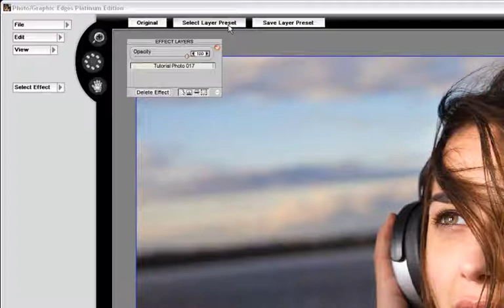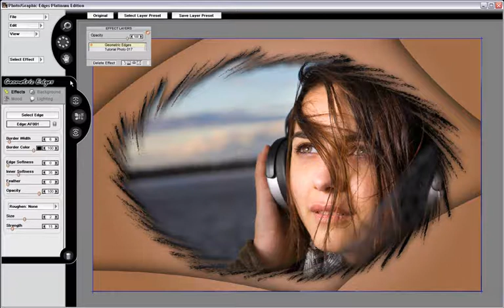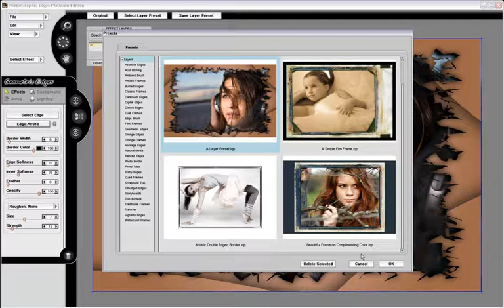PhotoGraphic Edges 7.0 - Using Presets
Presets are used to capture and replay effects so you can apply the same look to multiple photos. Presets are a great way to get started with an effect and then further customize it to your needs. This training video will show you the basics of selecting and using a preset as well as saving a new preset for use on another photo.